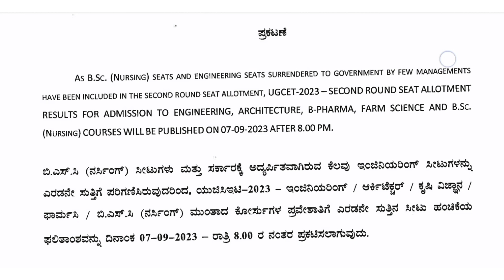BIG NEWS : K-CET 2023 2ND ROUND RESULT POSTPONED !!..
⚫ KEA Official website link:-

second round seat allotment result 2023
second round counselling date
second round counselling date 2023

Rh chemistry
2nd round seat allotment 2023
2nd round option entry 2023
Choice entry kcet
2nd round cutoff
2nd round seat allotment result
2nd round Choice entry 2023
Kcet and neet 2nd round option entry link activate

Kcet and neet 2nd round counselling date 2023